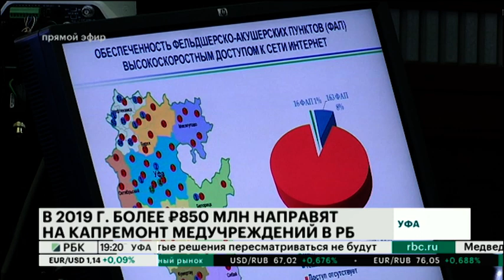НОВОСТИ 06.12.2018 19:10